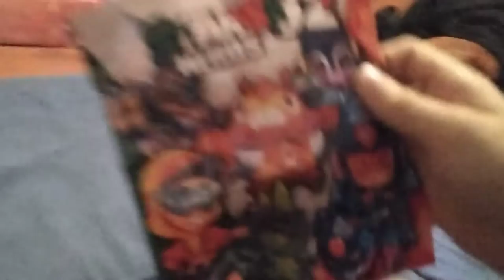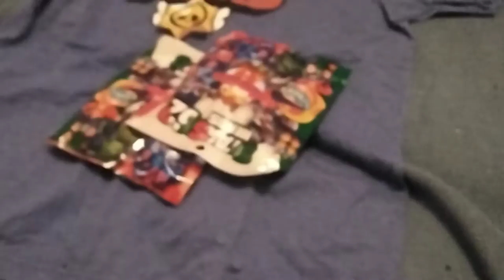jucariii multe si brawl stars